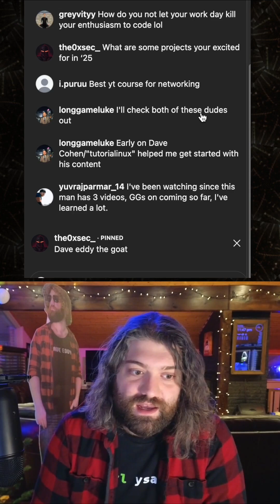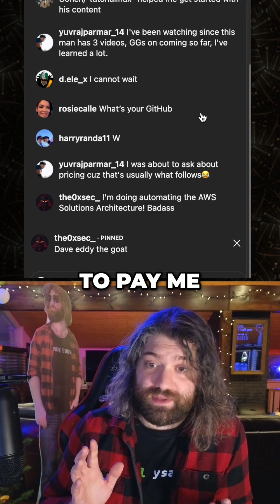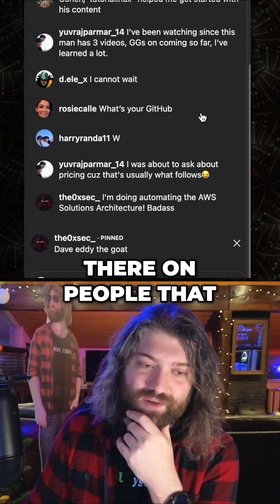announcing my bash course! coming in 2025! i'll be live streaming the creation of in coming months